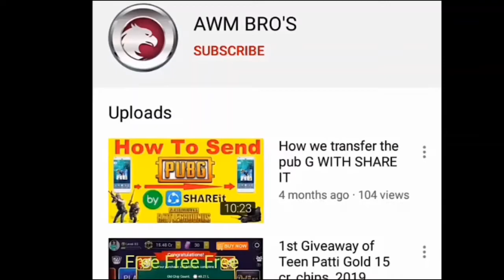🔥HOW TO GET 20+ KILLS IN ERANGLE || SOLO VS SQUAD || AWM BROS || PUB G MOBILE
I AM NEW IN THE YOUTUBE CHANNEl. '
HOPE U ENJOY THIS GAME

HOPE U LIKE THE CLASSIC MATCH

ticktock id;AWMBRO'S

who play with me add me and comment me in this video next match with u...

royal pass is delivered to the winners with proof in live stream on MARCH 2021...

             EASY PAISA & JAZZ CASH
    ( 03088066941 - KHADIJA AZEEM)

Played on : Laptop
### SYSTEM###
Processor:Intel(R) Core (TM) i7-7500U CPU @ 2.70GHz 2.90 GHz
installed memory(RAM):8.00 GB
System type:64-bit operating system,x64-based processor

Recorded: BANDICAM
video editor; ADOBE PREMIER pro